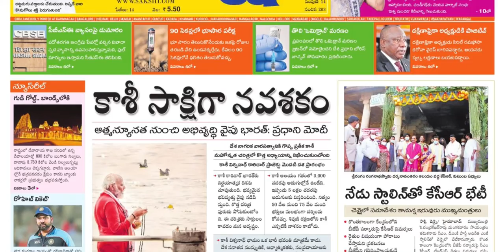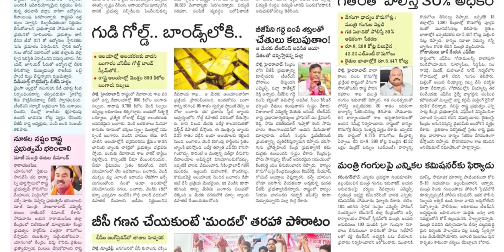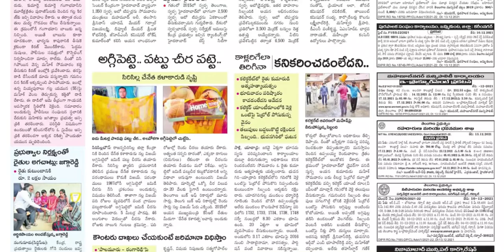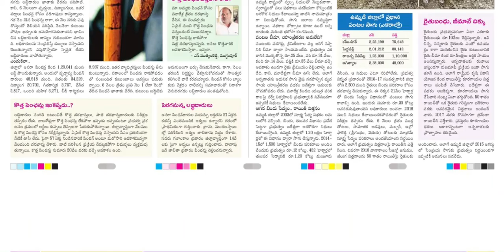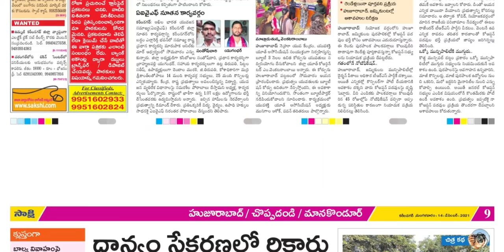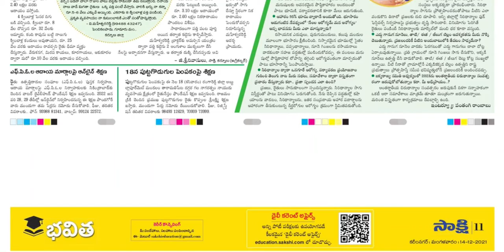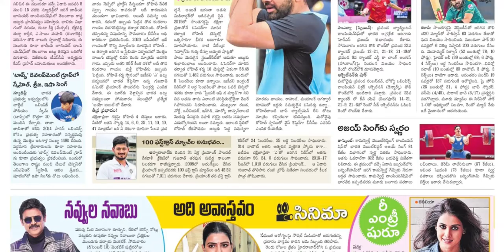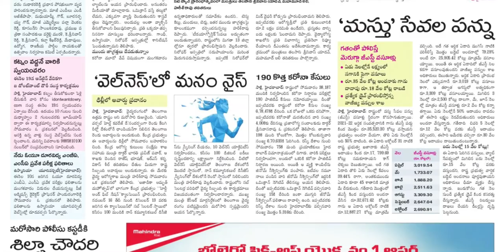SAKSHI TS 14 DECEMBER 2021 TUESDAY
Telangana news
Ap news
Cricket news
Sports news
Cinema news
Bussines newspaper
Crime news
Chaduvu paper
Education newspaper
Eenadu antharyaami
Antharyami eenadu
Telugu antharyaami
Apprentice jobs
Vasundara paper
Eenadu vasundara
Eenadu karimnagar
Haaybujji paper
Prathiba
Eenadu pratibha newspaper
Prathiba paper
New intiatives by politicians
Telugu news
Gk questions